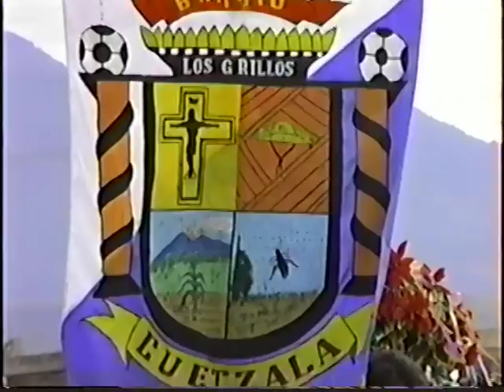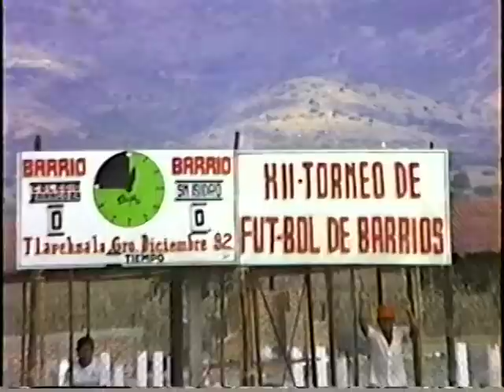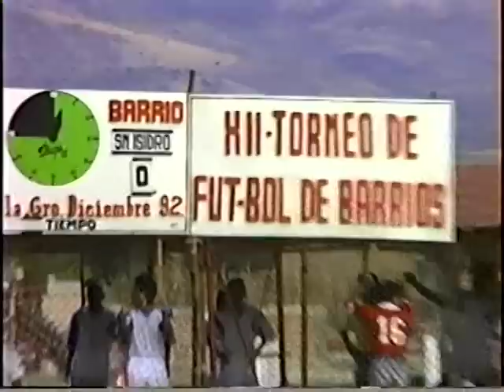INAUGURACION TORNEO TLAPEHUALA 92 (2a PARTE)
ACTO INAUGURAL DEL TORNEO DE FUTBOL DE BARRIOS TLAPEHUALA 92